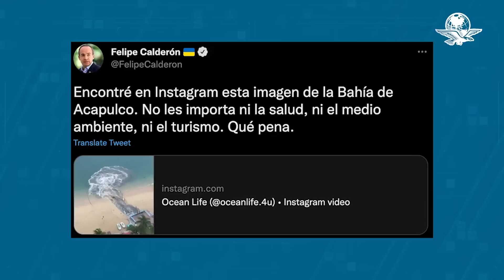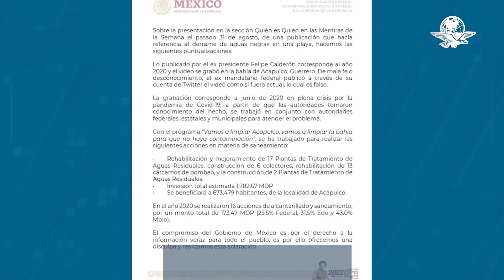Tras disculpas de Presidencia por error de García Vilchis, Calderón agradece aclaración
Por medio de Twitter, el expresidente agradeció la aclaración y se disculpó tras difundir el video, sin tratarse de un acontecimiento actual